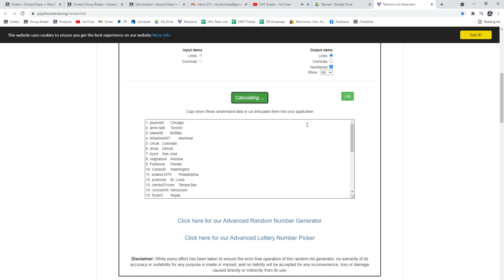Multi Randoms - C&C GB #14,749